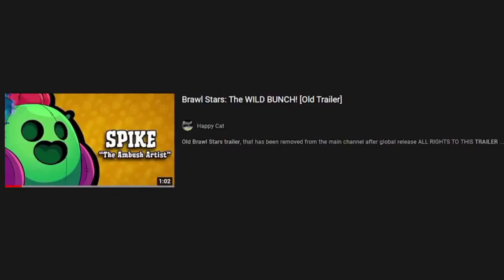Squeak KRIJE TAJNI IDENTITET... 🤯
Squeak KRIJE TAJNI IDENTITET... 🤯 | KRILE

Brawl Stars Teorije se nastavljaju na kanalu KRILE! I u ovom videu sam Vam dao NEVEROVATNU TEORIJU o ZLOM TAJNOM IDENTITETU koji krije Squeak! Postoji i video: Najveći GLITCHEVI IKADA u Brawl Starsu! 😱 (hehe 😜) OBAVEEZNO ODGLEDAJTEE VIDEO DO KRAJA, TAMOO JE NAJJZANIMLJIVIJEE!

Nije kao Brawl Vesti, ili Top 5 Stvari / Misterija u Brawl Starsu, ili bilo koji drugi Brawl Stars video. Ovo je Teorija za Brawl Stars Update / Novu Sezonu - Brawlera i ZLO KOJE KRIJE SQUEAK! 😱

⭐SOCIAL:⭐

Hvala SVIMA KOJI SU POSTALI MEMBERI - SVII IH SUBAJTE!  👇
• brle kiki